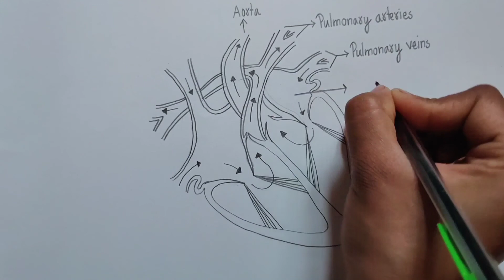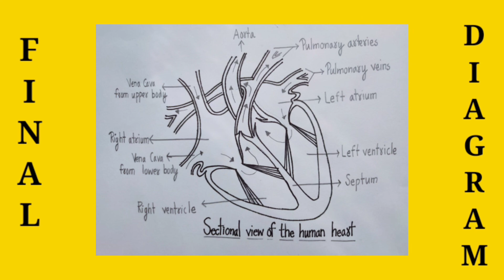how to draw human heart| heart diagram easy to draw| heart diagram class 10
Hi friends,
            In this video we will learn how to draw diagram of Human Heart (this diagram is based on class 10  NCERT textbook).

Queries solved:
easy way to draw human heart diagram class 10